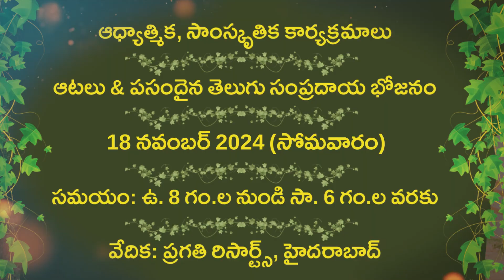Karthikamasa Vanabhojanalu 2024 || Pragati Resorts Hyderabad